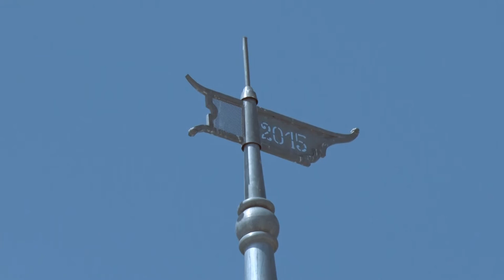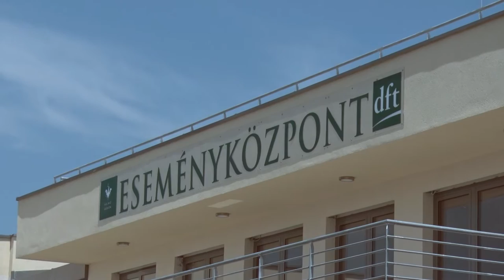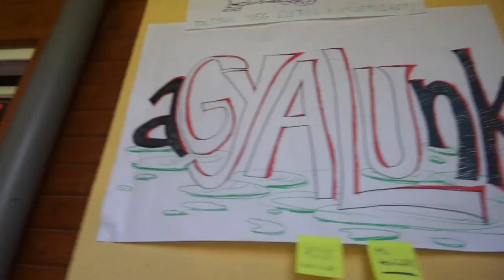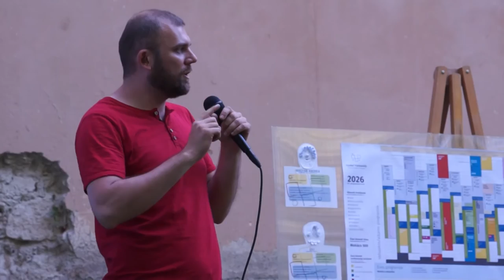Élő örökség 2016.07.03.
Témáink:
- Halász Gedeon kastély
 -Fehérvárcsurgó
 -Diósgyőri vár
 -Formula tábor Gyulán
-Budavári mikve